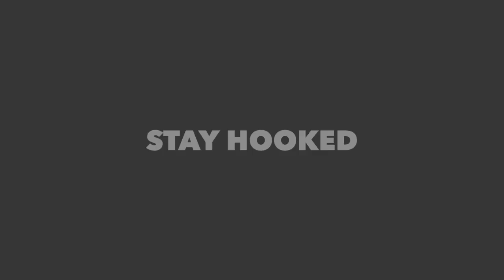Tons of FLATHEADS Ohio AND Allegheny River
A recent short, work night trip provided tons of flathead action for my buddy Mike and I… The river even threw a few giant channel cats our way. We caught a ton of fish, with our biggest weighing in around 42 lbs. I will take that any day of the week!